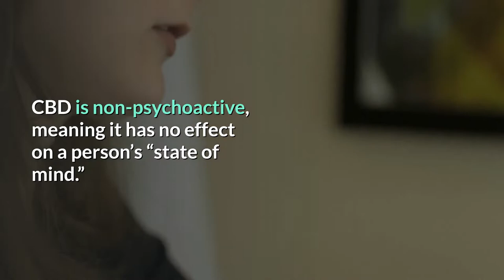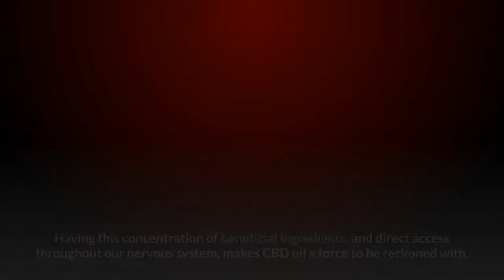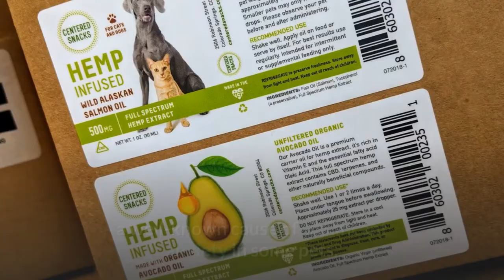CBD OIL NATURE'S MIRACLE CURE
Many believe it’s nature’s miracle cure
by OLIVIA VENTURINI

I was born and raised in Colorado, a state that has become known in recent years for its legalization of cannabis. With this legalization has come an overwhelming amount of information and interest in the related subject of CBD oil, touted by proponents as “nature’s miracle cure.”

What is CBD oil?

CBD is short for cannabinoid, a natural compound found in the cannabis hemp plant. The most common misconception about CBD is that it has the ability to impair the person using it. CBD is non-psychoactive, meaning it has no effect on a person’s “state of mind.” That’s because it does not contain tetrahydrocannabinol (THC), the cannabis ingredient most often associated with marijuana’s mind-altering effect.

Translated titles:
CURACIÓN MILAGROSA DE CBD OIL NATURE

CBD ÖL DIE WUNDERHILFE DER NATUR

CURE MIRACLE DE LA NATURE À L'HUILE DE CBD

תרופת הפלא הטבעית של שמן שמן CBD

OLIO DI CBD LA CURA MIRACOLOSA DELLA NATURA